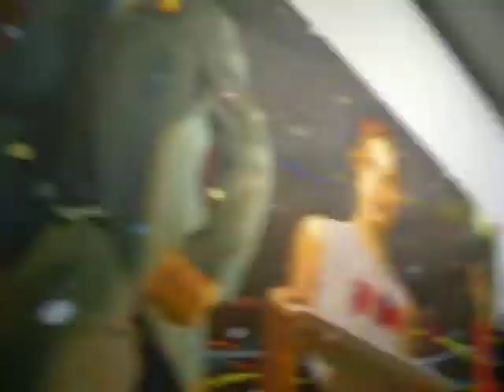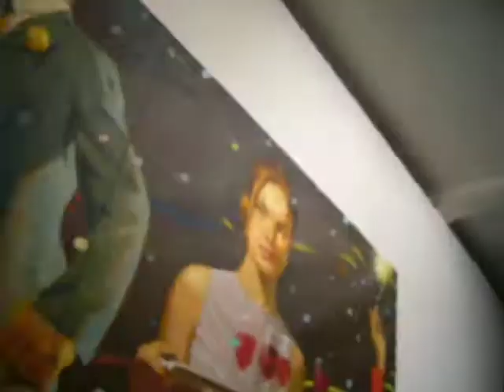Vernissage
Modern Moscow Art